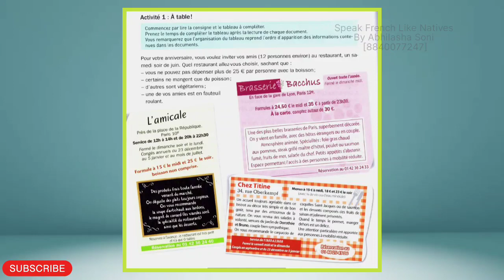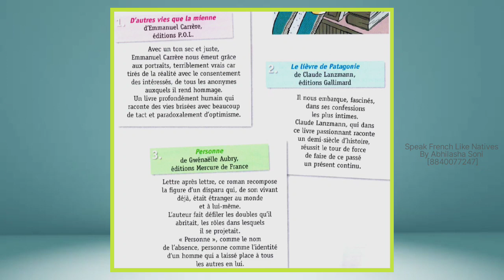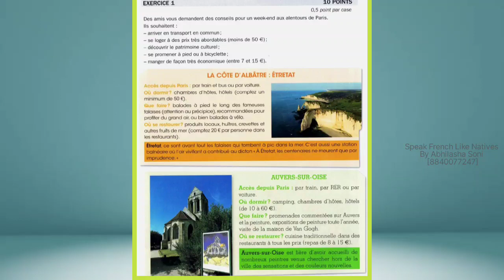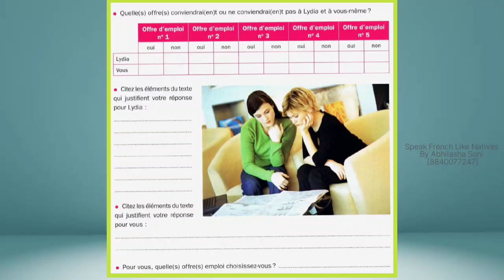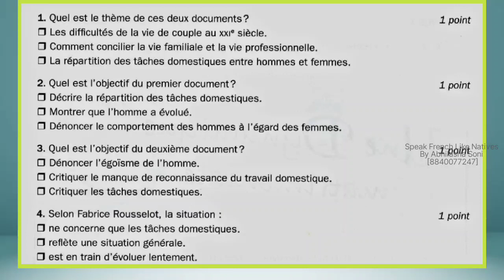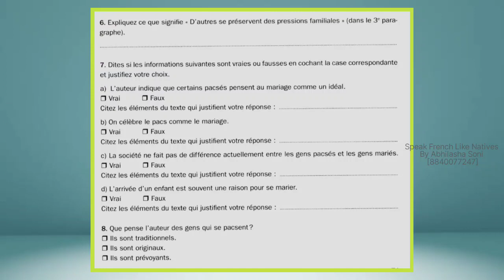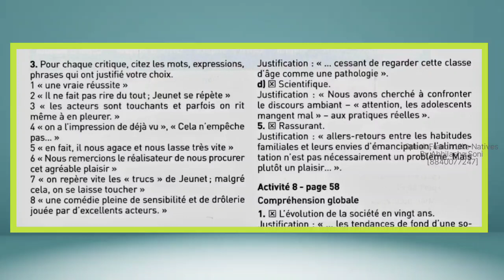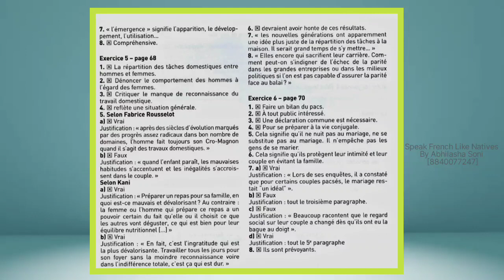Learn French | French Reading Exercise DELF B1 | La compréhension écrite DELF B1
Dive into the rich world of French literature with our French reading exercise. This carefully curated exercise is designed to transport you to the heart of France's literary tradition, offering a delightful blend of classic and contemporary texts.

Whether you're a beginner or an advanced learner, our reading materials are thoughtfully selected to cater to various levels of proficiency. Immerse yourself in the eloquent prose of famous French authors or discover the vibrant narratives of modern storytellers.

Each exercise is accompanied by comprehension questions to test your understanding and help you improve your French reading skills. As you read, you'll uncover the nuances of the language, explore different themes, and gain a deeper appreciation for the art of French writing.

Embark on this literary journey, and let the words of Molière, Hugo, Camus, and many more resonate with you as you sharpen your French language skills. Whether it's for academic purposes or simply the joy of reading, our French reading exercise will open up a world of linguistic and cultural treasures waiting to be discovered.